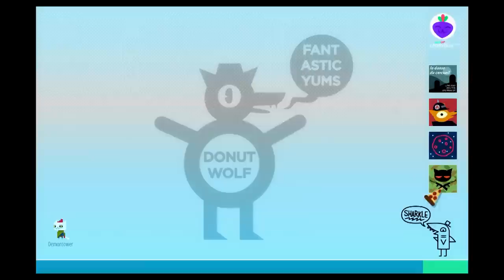Best Friends Play Night in the Woods (Part 07)